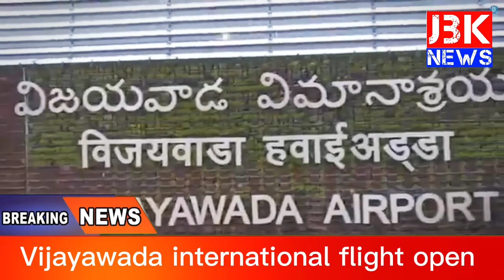Vijayawada airport international flight open |gannavaram international flight start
Kuwait oman Singapore flight open in flights open
Gannawarm airport in andrha pradesh